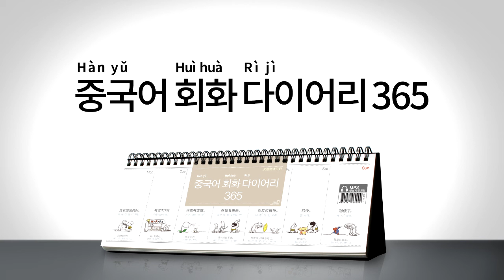2017년 회화 다이어리365 [중국어] 048